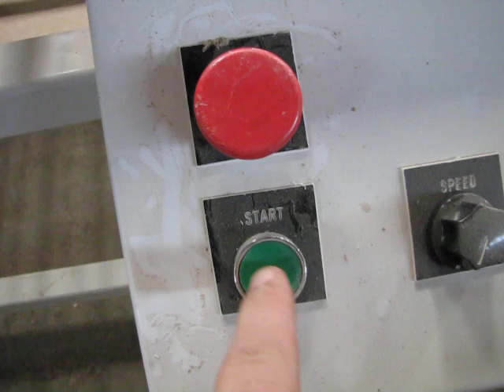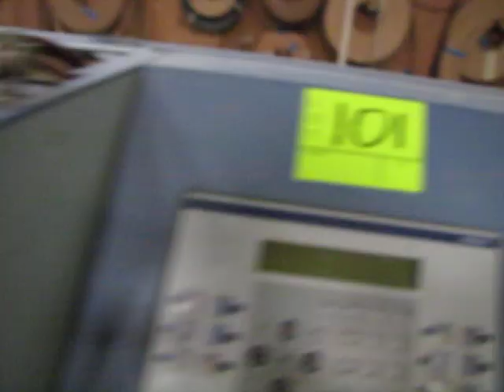Paulott Atlantic Edgebander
This edgebander is up for auction at WestAuction.com